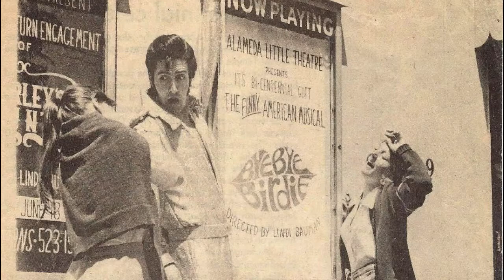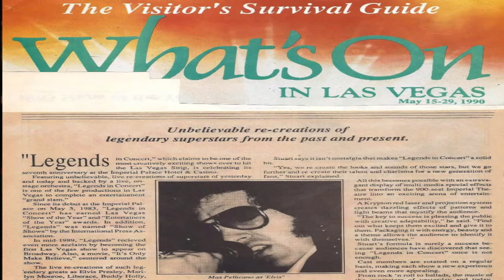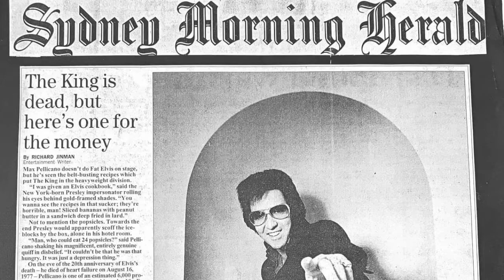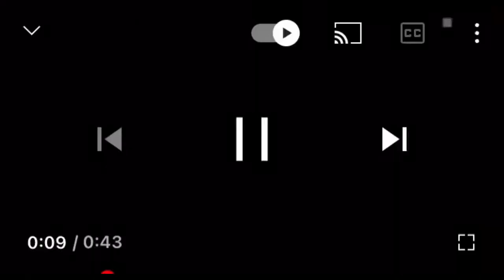Max Pellicano, Elvis Tribute Artist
Man On The Street chats with Max Pellicano about his career as an Elvis Tribute!!